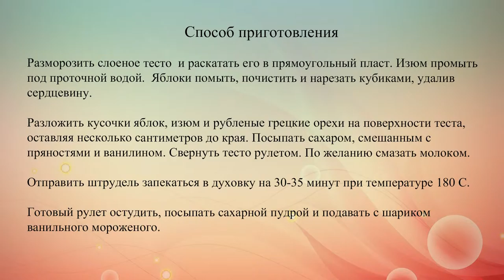Быстрый яблочный штрудель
Рецепт сладкого штруделя из слоеного теста с яблоками, изюмом и орехами.